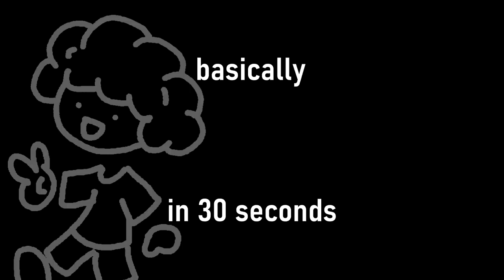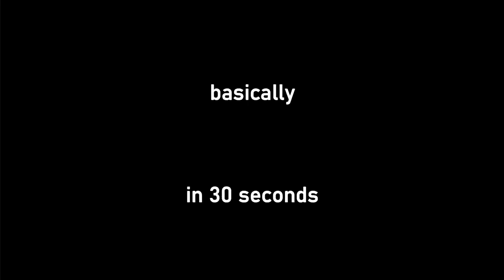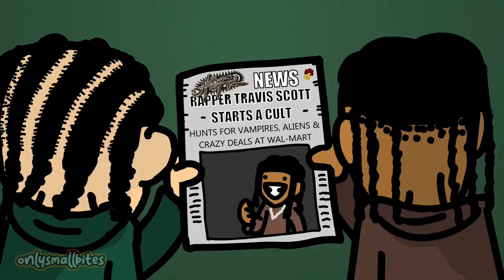All of OnlySmallBites 'Basically' Videos (COMPILATION)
Ever looking for your OnlySmallBites needs? Look no further than this video!